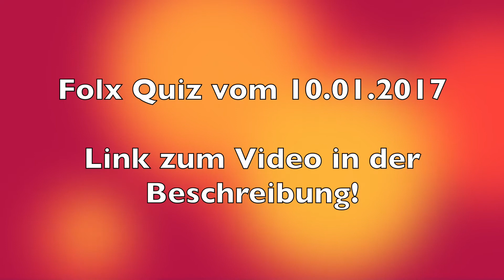Folx TV - Folx Quiz vom 10.01.2017